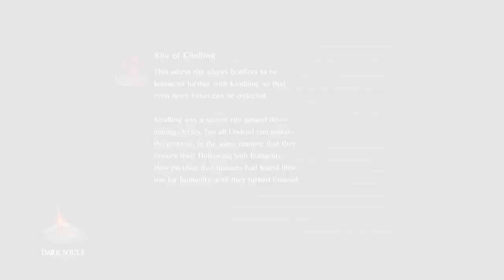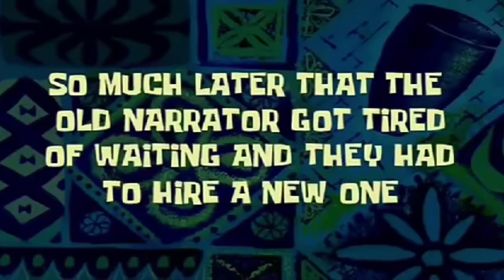1ShotPlays - Dark Souls Remastered Part 24 - Chaos Witch Quelaag (Blind)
More Valley of the Drakes adventures as Playdonius attempts to "tame" the local Wyverns of the area. Oh and yeah and creepy fire spider lady too.

Dark Souls, the action, adventure RPG created created by From Software!